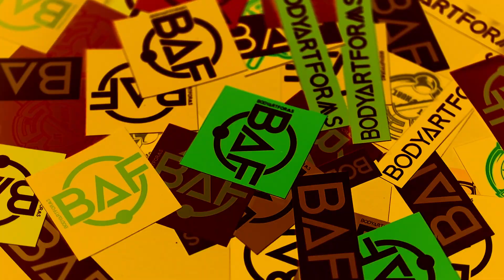Reasons Piercing Guns are Problematic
If you're thinking about getting a piercing, going to your local mall kiosk may seem quick and easy, but it can be risky. We'll go over a few reasons why piercing guns can be problematic.

If you already have a healed piercing, head to our website to shop for piercing jewelry: bodyartforms.com